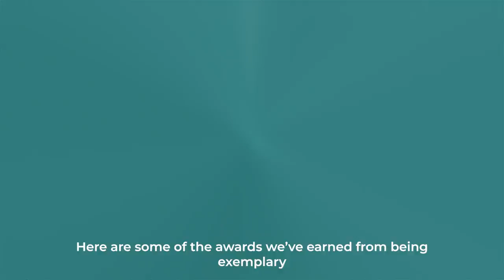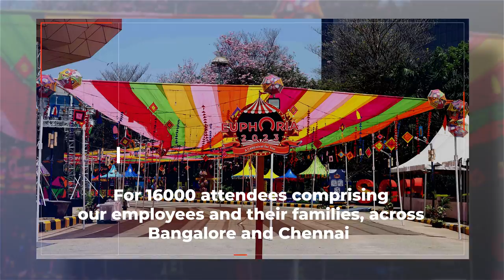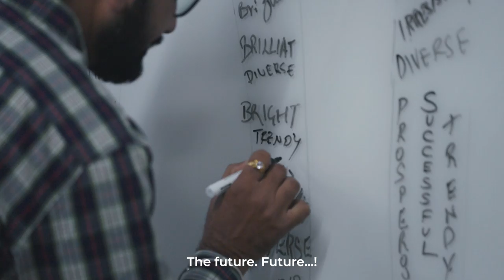Societe Generale Global Solution Center | Corporate video-2023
We are happy to Introduce our brand-new corporate video, showcasing who we are as an organisation and what it's like to be a part of our amazing and passionate team!

We pride ourselves on our strong legacy, deeply rooted in our values and commitment to excellence. We're also forward-thinkers, embracing digital transformation and keeping pace with the ever-changing times. We've come a long way, and this video captures the essence of our journey so far.

If you're curious about what it's like to work with us, this video provides a sneak peek into the heart and soul of our organisation. Our dedicated team members, collaborative work environment, and exciting opportunities will surely inspire you.

So get ready to be inspired! Join us as we celebrate our roots, and confidently step into the future.

Watch our new corporate video and experience the essence of SGGSC first hand.